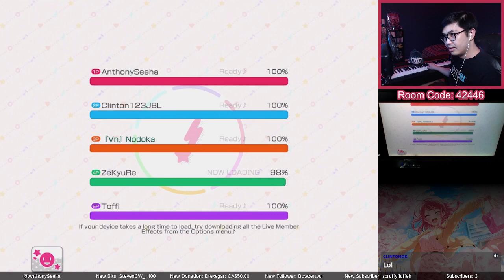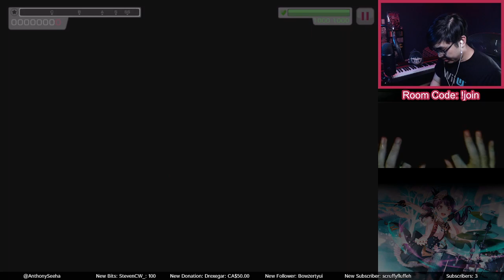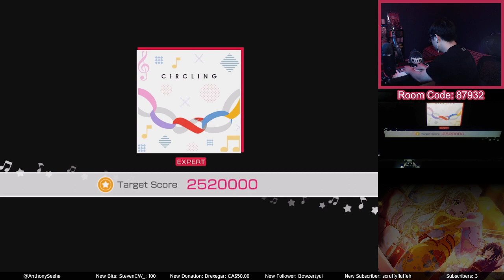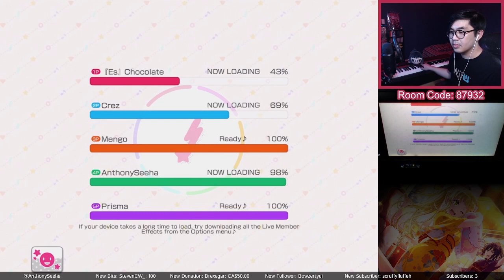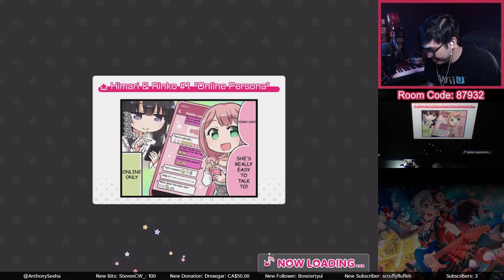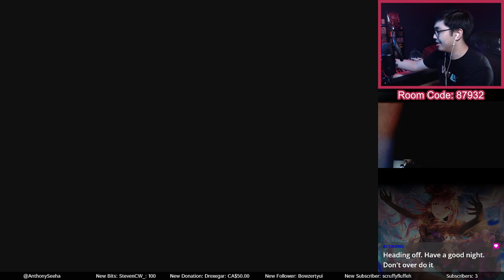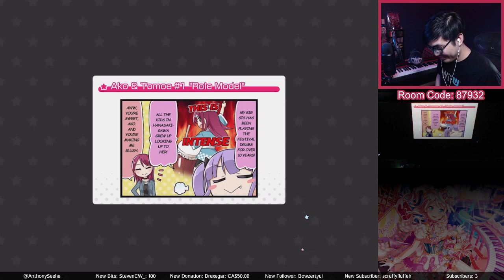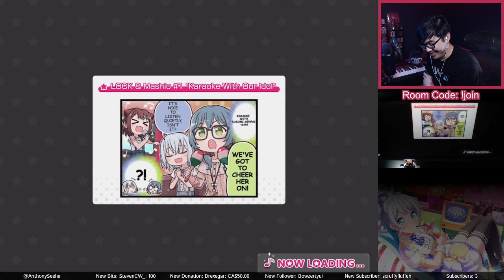Bandori Multi Live | !join